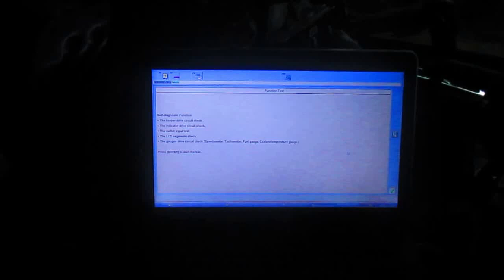Accord a'13 Active Test by HDS w/ MongoosePro (t)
Instrument Panel Active Test by HDS with MongoosePro